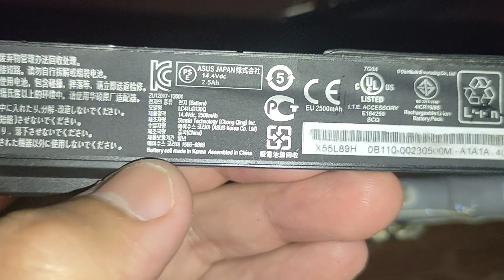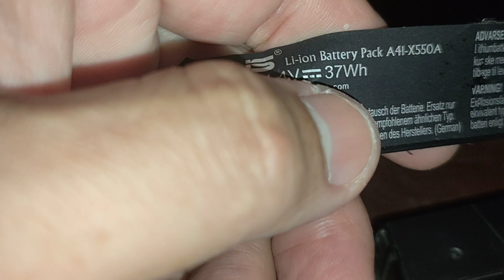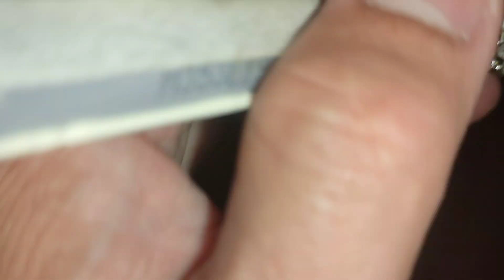Bongkar baterai laptop asus